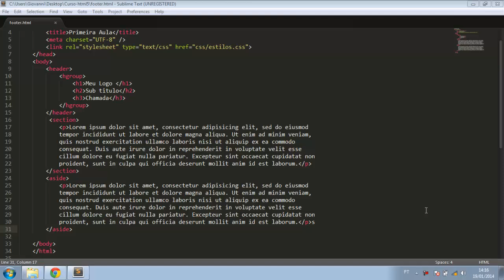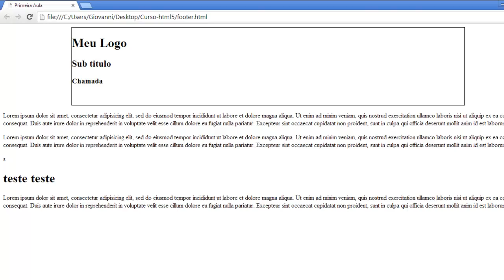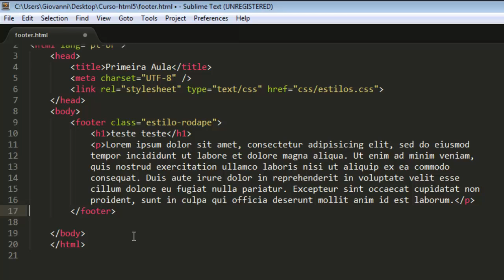Curso HTML5 - Footer - Aula 9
Curso HTML5 - Footer Parte 9.
Conhecendo o Elemento Footer.

O cursos de HTML5  visam apresentar as novidades que veem sendo discutidas no  HTML5 e ensinar técnicas em geral da Linguagem.

O Curso aborda Tags, Elementos e atributos de HTML em geral, no final desse o curso a aluno tem conhecimentos suficientes para criar uma Página em html5 completa.